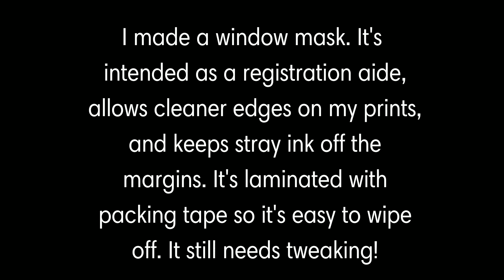New, bigger DIY gelatin-glycerin gelli plate with mask window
I made a gelli plate in a plastic tray. I also made a window mask. Both were useful, but also had some issues, as you'll see. I'll update as I tweak them.